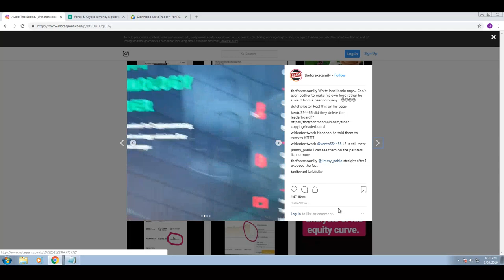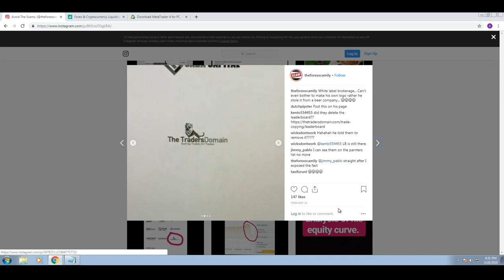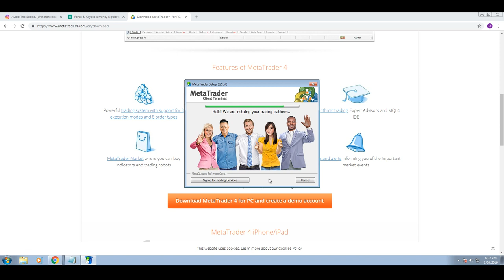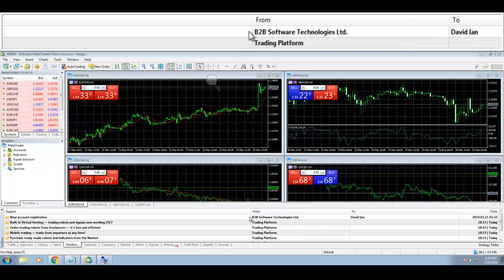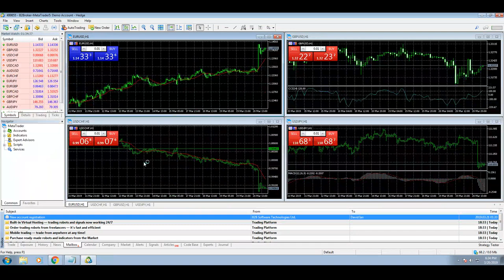THE TRADERS DOMAIN EXPOSED! WHITE LABEL BROKERAGE.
The Traders Domain is a white label brokerage by B2Broker. Ted Safranko the owner of this white label brokerage lies and says it's his own brokerage built from scratch and it's not white label.

The truth has been exposed. It is a white label brokerage.